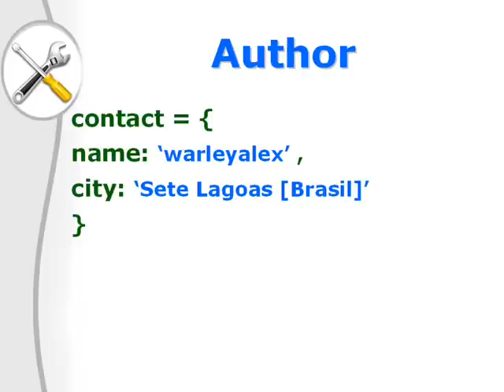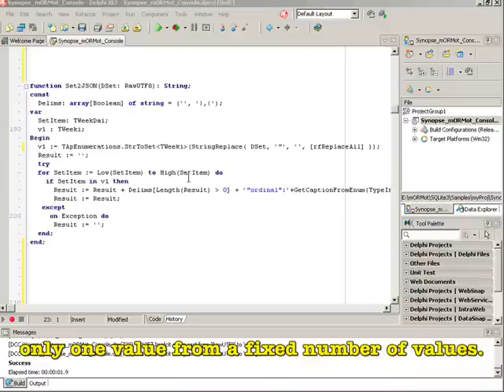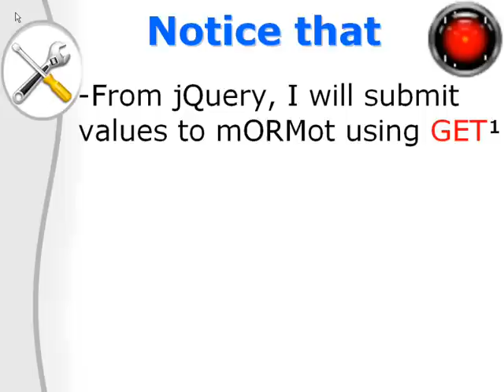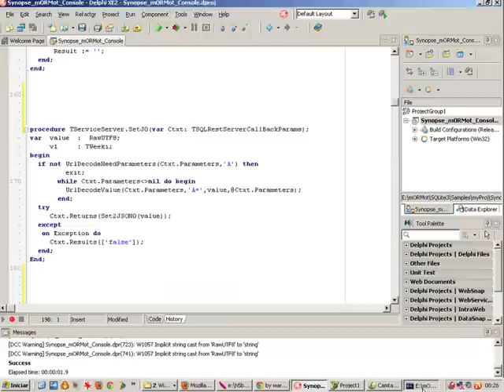Delphi mORMot with jQuery UI Multiselect List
I would like to submit an array of strings from a javascript client side to Delphi mORMot server through GET request.

I have a multi select control which allows users to select items, I would like to save the multi selected items to a Sqlite database. When the page is next loaded I want to retrieve the list of items from a remote data source but also set the currently selected items.

Regards,
warleyalex from Sete Lagoas, Brazil